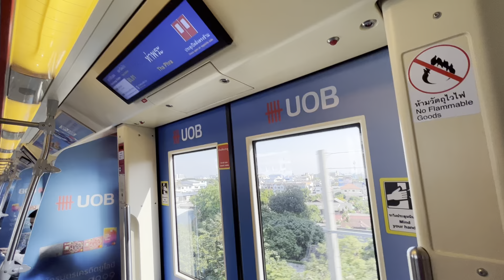MRT EMU IBL (1022): Charan 13 to Tha Phra.